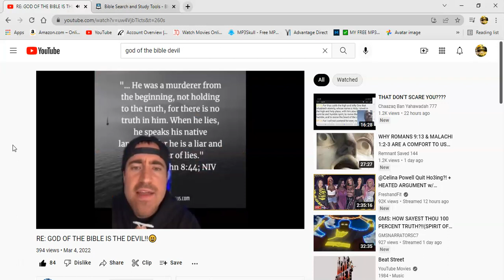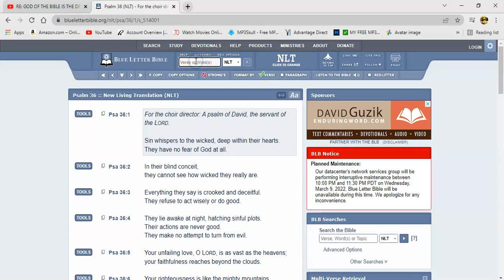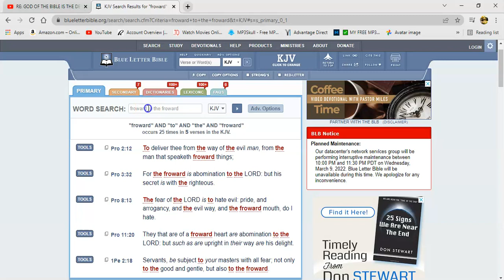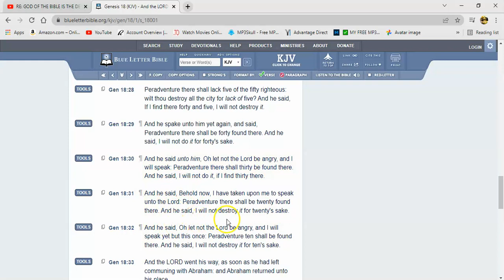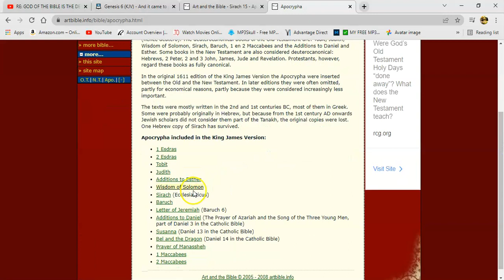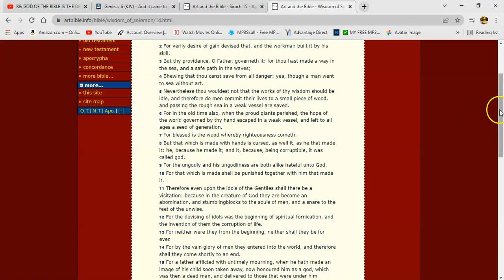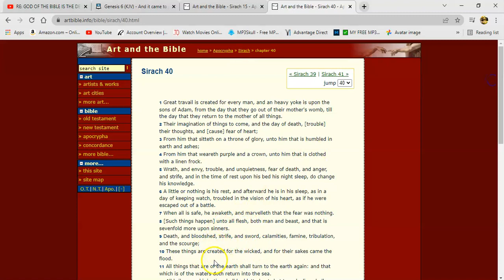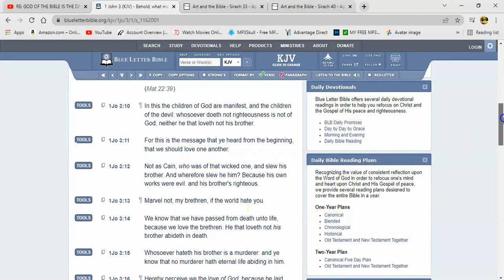RE:RE:GOD OF THE BIBLE IS THE DEVIL!!